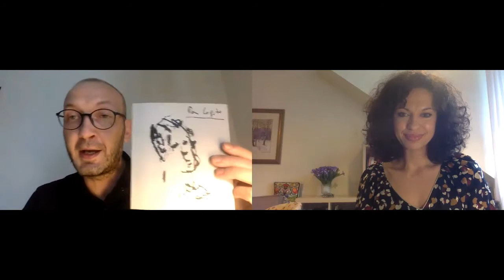Zbigniew Herbert a Ukraina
Fundacja "Nasz Wybór" / Фонд "Наш вибір" zaprasza na obejrzenia drugiego spotkania literackiego, które odbyło się w ramach projektu „Integracja przez literaturę II” współfinansowanego ze środków M. St. Warszawy pt. "Zbigniew Herbert a Ukraina"

Spotkanie zainspirowane jest wydaniem w Ukrainie tomiku wierszy Zbigniewa Herberta „Pan Cogito” w przekładzie literaturoznawcy i tłumacza Walerego Butewicza. W trakcie spotkania autor tłumaczenia oraz badacz twórczości Zbigniewa Herberta Walery Butewicz opowiedział o życiu, twórczości i powiązaniach z Ukrainą wybitnego polskiego poety i eseisty, który urodził się i spędził pierwsze 19 lat swojego życia we Lwowie. Upadek ZSRR stał się kulminacją długiego i bolesnego procesu pojednania Herberta z utratą rodzinnego miasta. Nostalgia za Lwowem jest ukrytym, ale wszechobecnym motywem jego poezji.

Walery Butewicz - literaturoznawca, tłumacz. Urodził się w 1983 r. w Czerkasach. W 2018 r. obronił pracę doktorską o Zbigniewie Herbercie na Uniwersytecie Warszawskim. Pracownik Muzeum Literatury im. Adama Mickiewicza w Warszawie oraz wykładowca Uniwersytetu Warszawskiego. W 2016 r. zwycięzca konkursu tłumaczy „Metaphora”, a od 2017 r. jest członkiem jury konkursu „Metaphora”. Przetłumaczył na ukraiński tomik Zbigniewa Herberta Pan Cogito (Wydawnictwo „Krok”, Ternopil 2019), który znalazł się na liście najlepszych książek 2019 roku w wersji Ukraińskiego PEN Clubu.

Prowadzenie:
Sasza Iwaniuk – mieszkająca w Warszawie ukraińska badaczka i pisarka, założycielka Klubu Literackiego Po Sąsiedzku, autorka licznych artykułów naukowych i publicystycznych, pisze m.in. dla „Polityki”, autorka powieści „Amor[t]e”, nominowanej do Nagrody „Najlepsza książka roku od BBC” oraz do nagrody Miasta Literatury UNESCO.